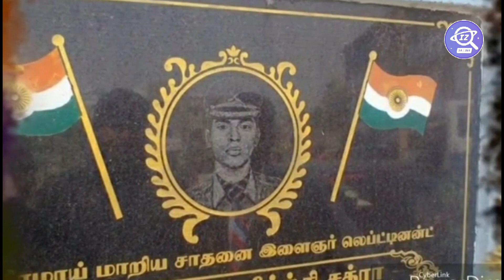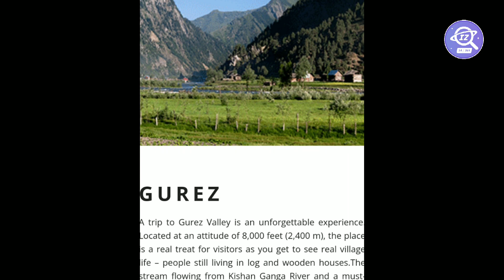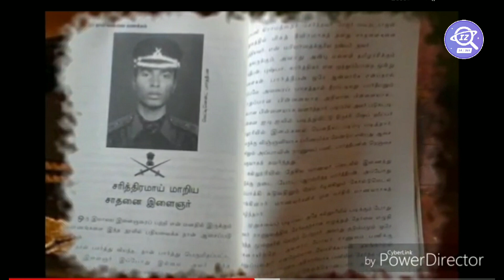Lt.N. Parthiban - 23 வயதில் 'கீர்த்தி சக்ரா' பெற்ற ராணுவ வீரரின் கதை | Inspection Zone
This video is made from the information taken from all trusted sources and compiled as a tribute to Late Lieutenant Parthiban.

Audio: Tamil